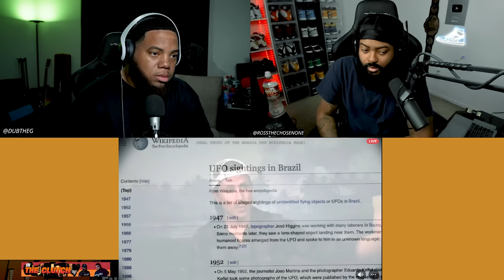INTHECLUTCH REACTS TO @MrBallen It started as a sighting, and ended in horror…